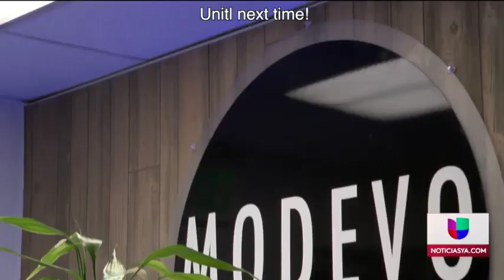Univision 'En Forma' Television Show - Ep. Glutes of Steel Workout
Univision Noticias Ya Denver Host & Personal Trainer Alex Carneiro shares with us with the assistance of the lovely Siera Capesius a glute workout